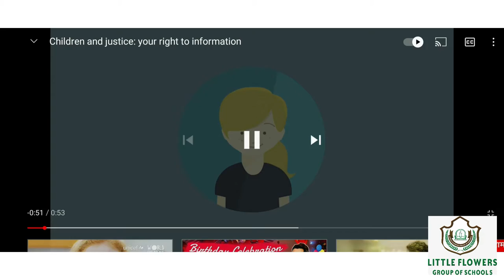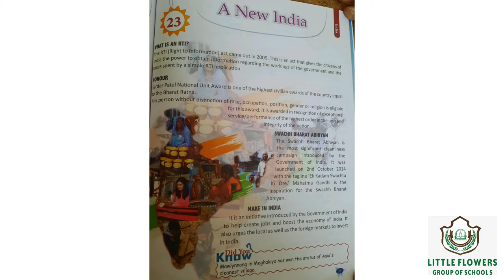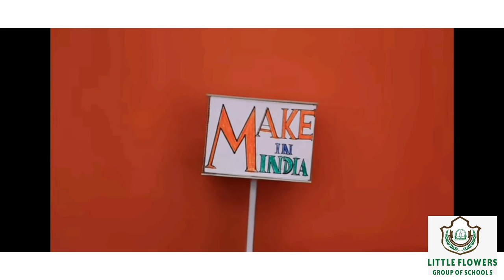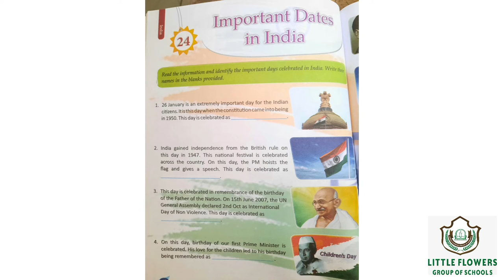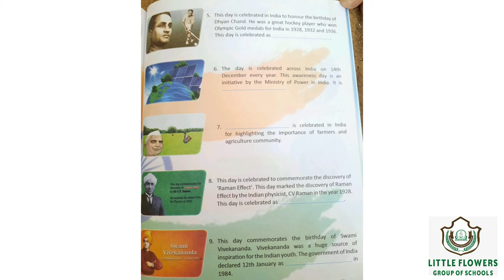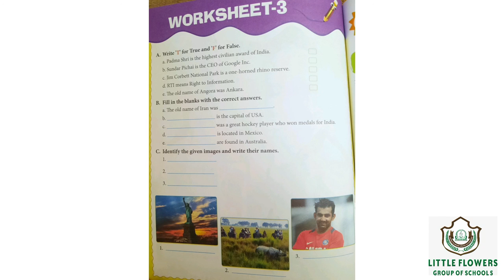Class - VI, Chapter - 23,24 and Worksheet No. - 3